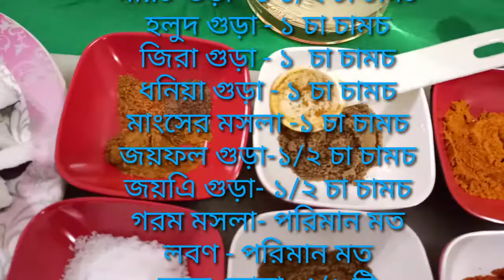নারিকেল দিয়ে হাসেঁর মাংস / Duck with coconut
নারিকেল দিয়ে হাসেঁর মাংস
Duck with coconut